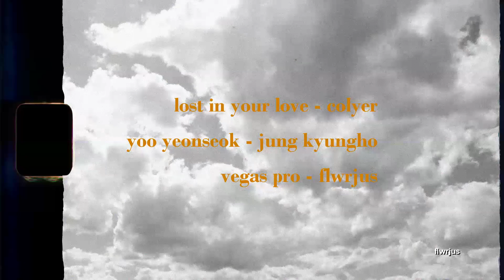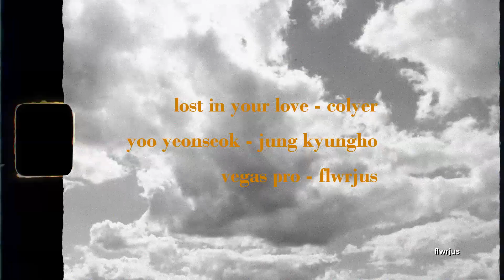Yoo Yeonseok & Jung Kyungho AU | Lost in your Love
❀ me @ me: i'll have a concept,..as a treat

☼ coloring | kindon18 (+ tweaks)